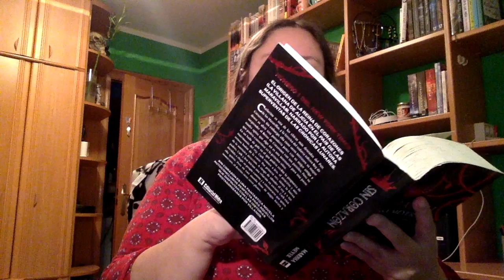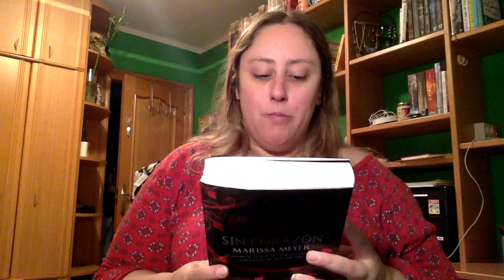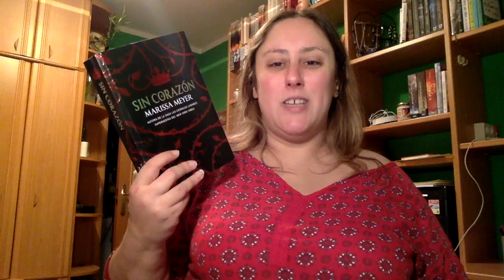Review Sin Corazón de Marissa Meyer